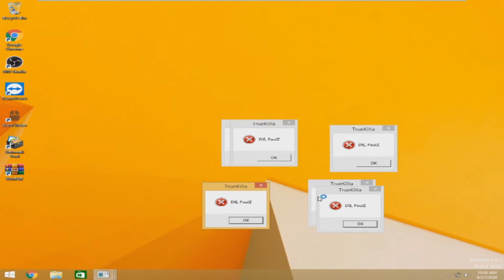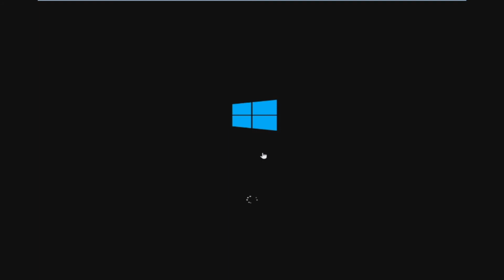TrueKilla.exe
💖SUB AND BE COOL! (Main Channel)
💖SUB AND BE COOL! (Coding Channel)